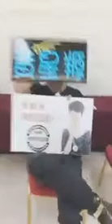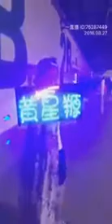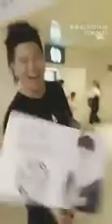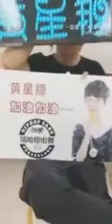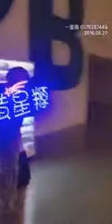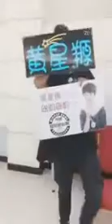黃星羱與粉絲熱情互動（一）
黃星羱受邀參加“嘻哈潮流文化節暨全球童星盛典”，在演出之前，黃星羱通過網絡直播平臺與粉絲熱情互動。此為第一段視頻。（歡迎關註微信公..

黃星羱受邀參加“嘻哈潮流文化節暨全球童星盛典”，在演出之前，黃星羱通過網絡直播平臺與粉絲熱情互動。此為第三段視頻。（歡迎關註微信公..